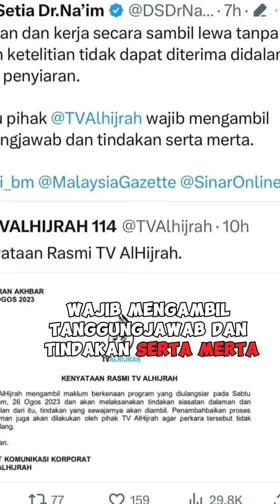Katakanlah KEBENARAN walaupun ianya PAHIT ~ Lidah di antara dua bara api... (al hadith)